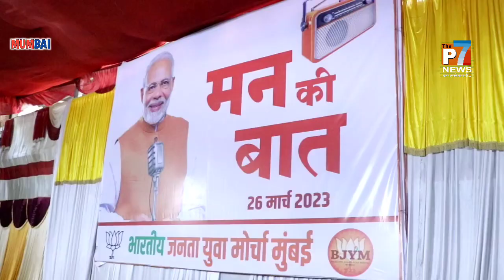BJYM द्वारा मन की बात पर भव्य कार्यक्रम का आयोजन, तेजिंदर तिवाना द्वारा आयुष्मान भारत कार्ड का वितरण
भारतीय जनता युवा मोर्चा द्वारा मन की बात पर भव्य कार्यक्रम का आयोजन, तेजिंदर तिवाना द्वारा आयुष्मान भारत कार्ड का वितरण लोगों में किया गया

भारतीय जनता युवा मोर्चा मुंबई अध्यक्ष तेजिंदर सिंह दीवाना के द्वारा मुंबई स्थित मलाड पश्चिम में मन की बात कार्यक्रम के आयोजन किया गया जहां पीएम मोदी द्वारा मन की बात को बड़ी संख्या में मौजूद लोगों के समक्ष रखा गया इस मन की बात में पीएम मोदी ने अहम मुद्दे पर चर्चा करते हुए लोगों को अंगदान के प्रति जागरूक होने की बात कही पंजाब के एक दूर कोने में बसे परिवार से चर्चा की जिसके बाद  तेजिंदर सिंह तिवाना ने मौजूद लोगों में आयुष्मान भारत योजना कार्ड और ज्योतिबा फुले जन आरोग्य योजना कार्ड का वितरण किया इस दौरान कार्यक्रम में मौजूद रहे भाजपा सांसद उत्तर मुंबई गोपाल शेट्टी, भाजपा मुंबई प्रदेश महासचिव संजय उपाध्याय, भाजपा मुंबई प्रदेश उपाध्यक्ष आचार्य पवन त्रिपाठी जिनका स्वागत तेजिंदर सिंह तिवाना और
 युवा मोर्चा के पदाधिकारी ने  साल और फूल गुच्छ देकर किया  इस दौरान मीडिया से बातचीत में क्या कुछ कहना था कार्यक्रम के आयोजक और अतिथियों का